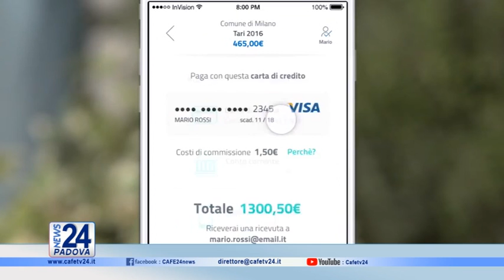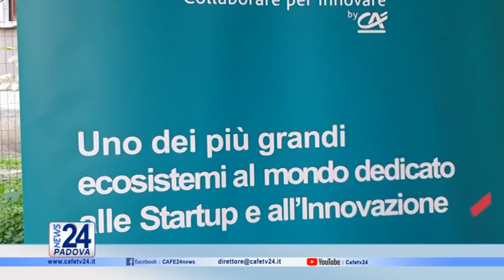CAFE24 TGPADOVA LUNEDI 4 OTTOBRE 2021